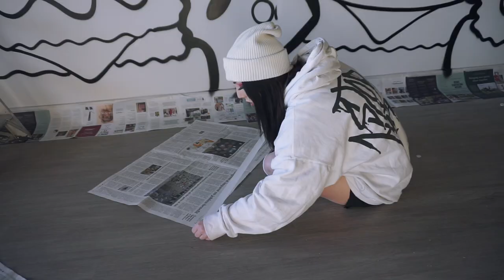Burger Shop Doodle Mural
Today I got to paint a cool burger themed mural at MK's Cafe in Adelaide City!
I know it's been a while between uploads but I've been busy moving house and all that jazz. But I'm baaaaack and here to attack... walls.

Follow my art journey over on instagram!